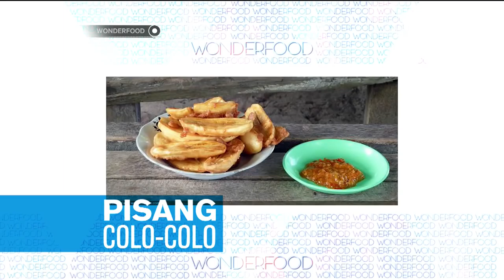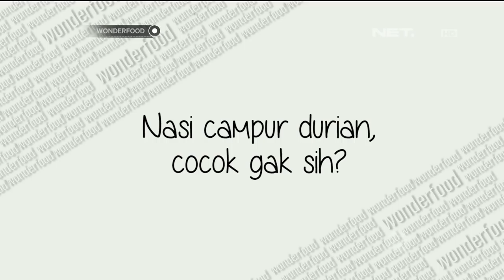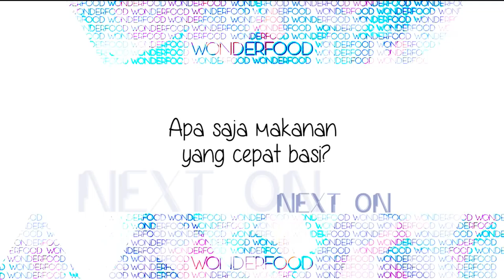Wonderfood Episode 21 - Pisang Ini Disantap dengan Sambal